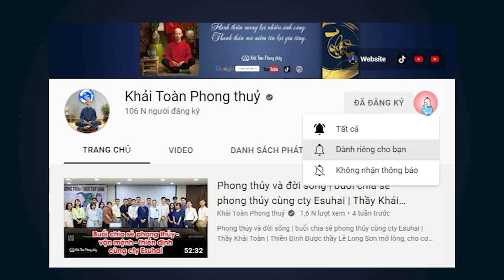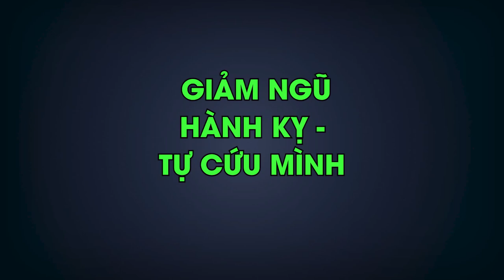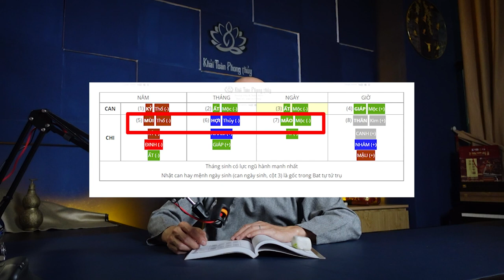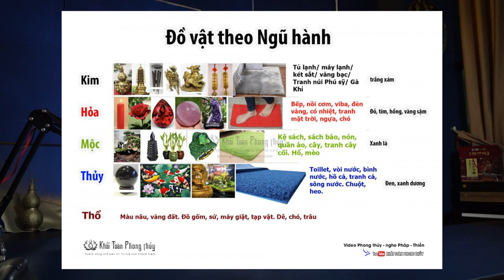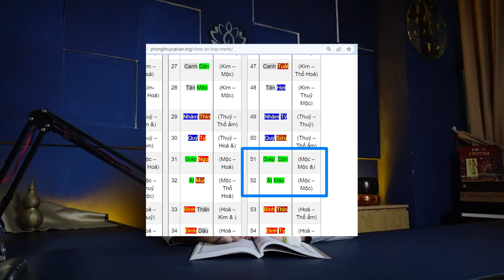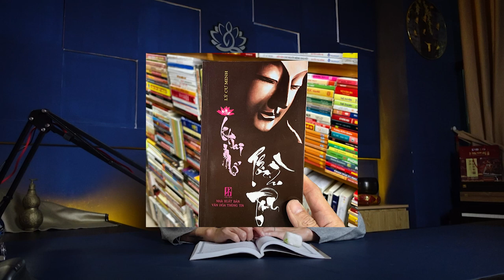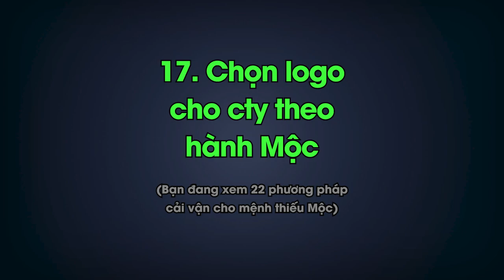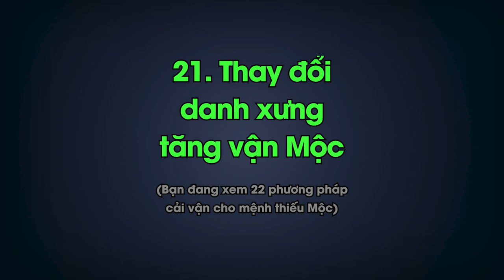Mệnh khuyết Mộc | Tử vi hàng ngày | tử vi 12 con giáp | Thầy Khải Toàn | Phong thủy & Thiền Định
Mệnh khuyết Mộc | Tử vi hàng ngày | tử vi 12 con giáp
 Người sinh mùa Thu thiếu Mộc, đôi khi chỉ cần thêm 1 vật phù hợp bên mình, có thể giúp cho công việc hôm ấy thuận lợi hơn rất nhiều, nếu chọn nghành nghề về Mộc khả năng thuận lợi cao hơn hẵn nghành mình kỵ. Sinh mùa Thu các tháng Thân Dậu Tuất cần Mộc, màu xanh lá để cân bằng, ăn chay, sưu tầm nón túi xách là cải vận theo mệnh thiếu Mộc